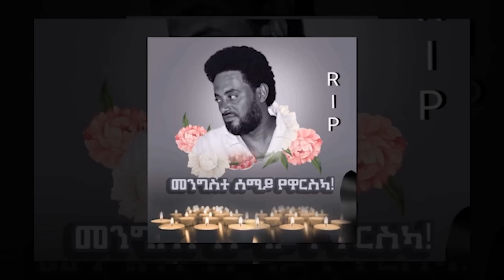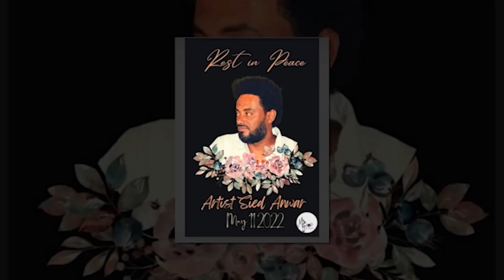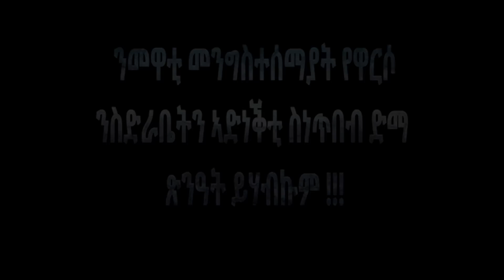ሓጺር ታሪኽ ሂወት ስዉእ ስነጥበባዊ ሲዒድ ኣንዋር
welcome to mahder media  official YouTube channel!

                   Our channel is produced entertainment of Eritrea. it bring full movie or full film to you in order to recieving new entertainment subscribe to our channel. and also share, like and comment to this channel that helps as to grow.

ማህደር መድያ ናይ ዩቱብ ገጻት መርበብ ዝፉኖ ኮይኑ ብማህደርና ዝፈረየ ሙሉእ ፊልም  ዝዝርገሓሉ  ኮይኑ ኮሜዲ ሓጺር ዛንታ ቃለምሕትት  ሃገራዊ በዓላትን ክብርታትናን ዘንጸባርቀሉ መደባትን  ዝተፈላለዩ ትምህርታዊ ሓዘል መደባት ዝቀርበሉ ናይ ዩቱብን ፈይስ ቡክን  እዩ።
ካብዚ ዳዉንሎድ ገርካ ምዝርጋሕ ብሕጊ ዘሕትት ስለዝኮነ  ክንቁጠብ ነዘኻኽር።

copyright reserved@ Mahdermedia 2020